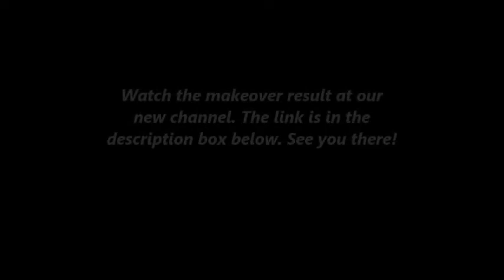Daily! Hair Makeover - September 27, 2014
Long to Bob Hair Cut